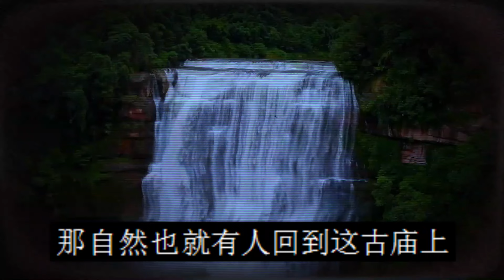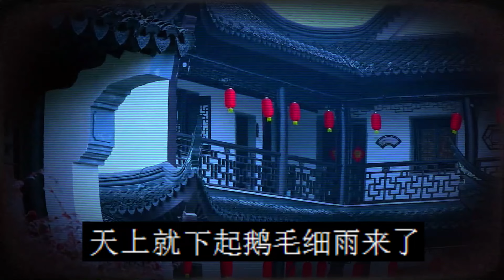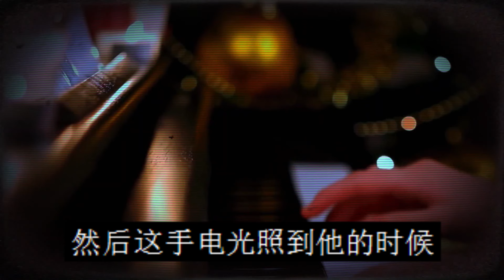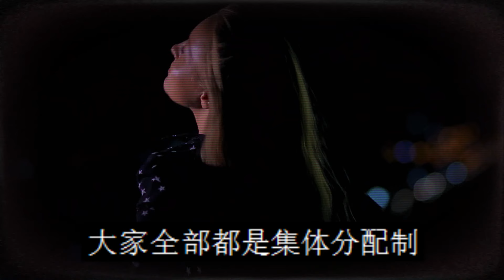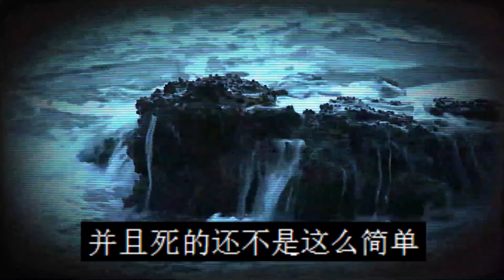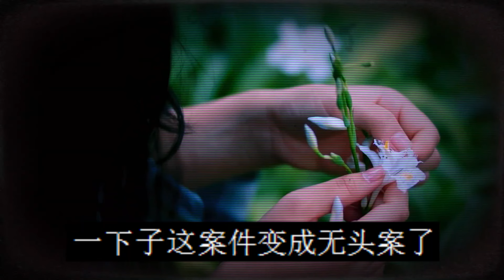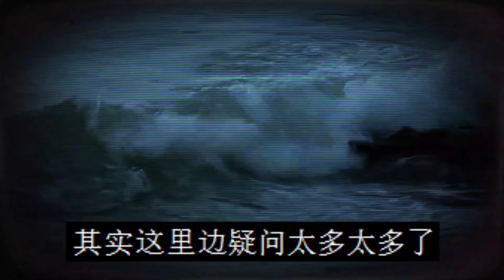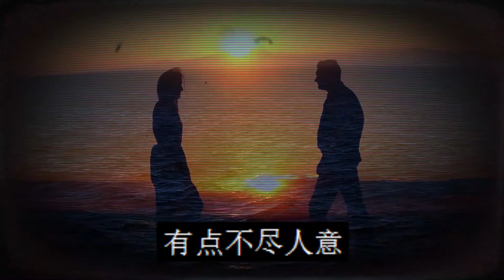东北山间的古庙|卖东西的白老头死了|烂尾楼里的尸体|鬼故事|恐怖故事|解压故事|灵异|恐怖#恐怖故事#灵异故事#都市傳說#靈異事件#鬼故事#都市傳說#都市傳說#靈異事件#鬼故事#熱門#流量#推薦#電影